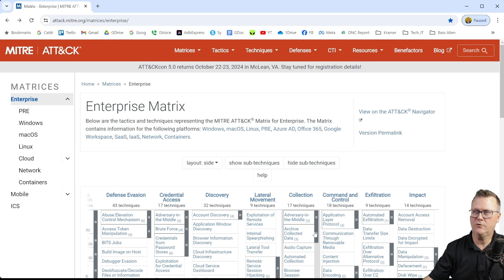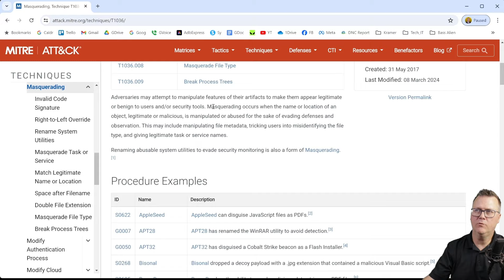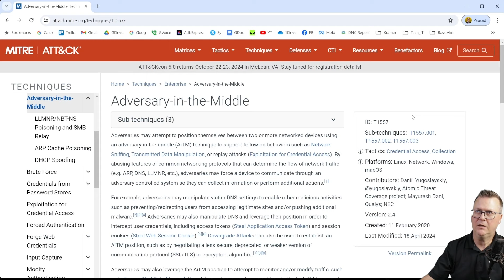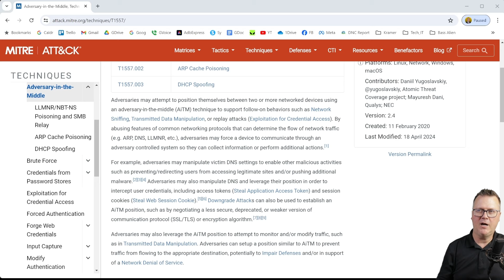5x Ransom, AI Banned, F1 Racing Breach & Crazy News 7/8/2024 | Cybersecurity News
@unbiasedjordan at 3:00 there is a Supreme Court case ruling I mentioned

They are all products I use and love.

The 12 Week Year

CISSP Study Guide

Learn Python

Learn Kali Linux Hacking

Smooth office chair wheels

Stereo headset for calls

Soldering iron & station

Tactical flashlight

Bright LED headlamp

USB multi-charger hub

Headphone hanger

Better webcam stand

Smart smoke & CO detector

Track your luggage

Waterproof clear bandages

8¢ cent shaving razors